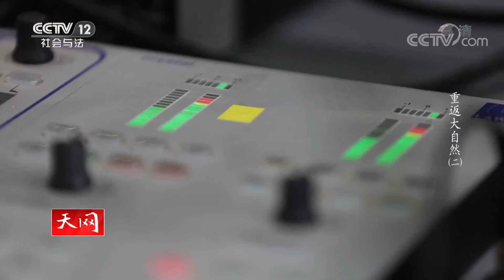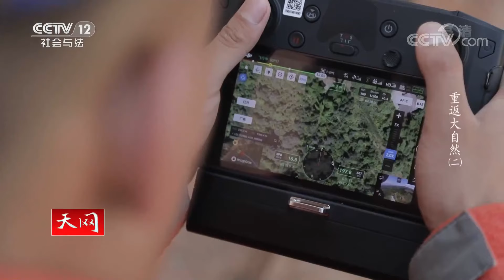《天网》“叛逆“小象独自离群 ”野象旅行团“是走还是等？重返大自然（二）20220809 | CCTV社会与法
本期看点：在头门港大坝鲸鱼搁浅的现场，气温随着时间的推移逐渐升高，这对于搁浅的鲸鱼是个严重的威胁，同时，对于整个救援行动也是一个极大的挑战。15头亚洲象进入了云南玉溪峨山县城，并在峨山县城民房附近徘徊，发现这一情况后，云南省森林消防总队持续用无人机对象群实施勘察跟踪，及时向连队指导员汇报象群最新活动线索。